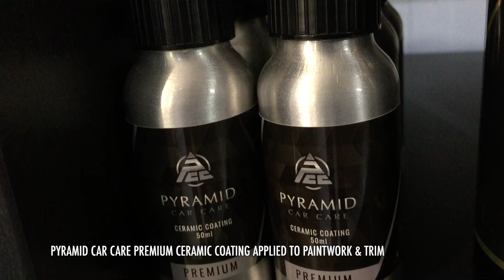BRAND NEW RANGE ROVER AUTOBIOGRAPHY DETAIL OFFSET DETAILING ESSEX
Certified Kamikaze Collection Detailer & Auto Finesse Approved.

A brand new Range Rover Autobiography in for a new car detail. Single stage machine polish to rid minor swirl marks and paint defects with Pyramid Car Care Premium Ceramic Coating applied to paintwork and trim. Exterior glass coated with Gtechniq Smart Glass and wheel faces sealed with Finishkare Hi Temp wax.

The owner also opted for our leather protection package helping against dye and dirt transfer using Gyeon Leather Coat Q2. Interior was cleaned and vacuumed throughout with engine bay cleaned and dressed.